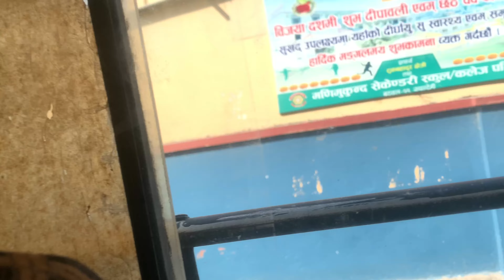Educational tour and picnic ,Manimukunda College!!2078/79